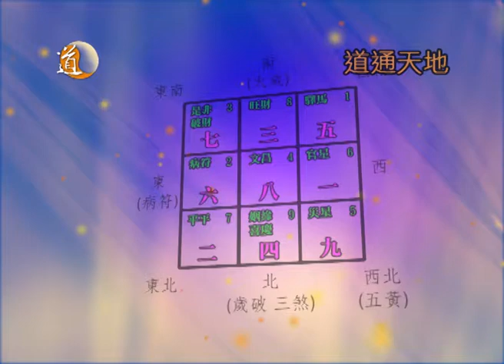道通天地 甲午馬年九宮飛星 六白星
主持：譚嘉荃